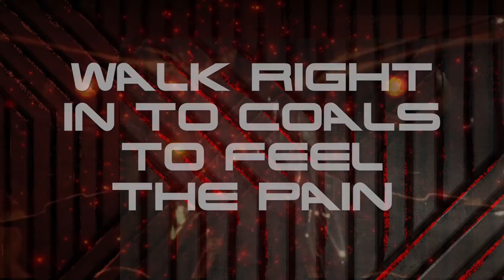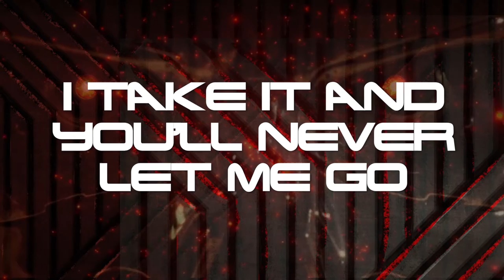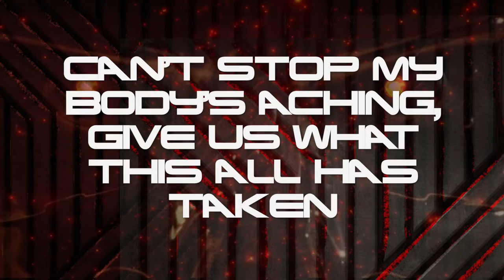Burnin' In The Third Degree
Synthwave/Power Metal take on a track from an iconic movie scene!

Song from : The Terminator

FIND MEGATRONIX ONLIVE AND PURCHESS ORIGINAL SONGS, OR THIS COVER FROM ALL DIGITAL OUTLETS!

Megatronix is:

"Power Rob" Rob Bradley - Vocals
"Dark Rob" Robbie Whiplash - Music

Original By: Tahnee Caine and Tryanglz

Licensing obtained and released with permission from
Sont/ATV Music Publishing